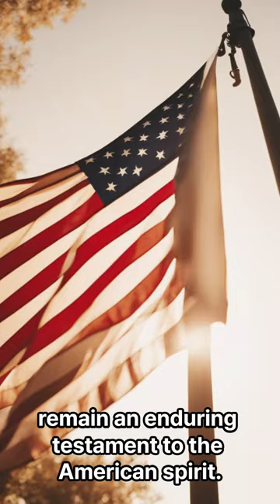Remembering Seven US Heroes of the Korean War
The Korean War, a conflict often overlooked, saw the bravery of seven US heroes:

General Douglas MacArthur: Led UN forces, executed the pivotal Incheon Landing.
Colonel Lewis Millett: Conducted a heroic bayonet charge at Bayonet Hill.
Major General William F. Dean: Endured captivity after valiantly leading troops.
Sergeant First Class Ernest Kouma: Held off enemy troops single-handedly at Pusan Perimeter.
Lieutenant Colonel Don Faith: Sacrificed his life rallying troops at Chosin Reservoir.
Private First Class Herbert K. Pililaau: Saved comrades' lives at Heartbreak Ridge, posthumously awarded Medal of Honor.
Captain Raymond Harvey: Flew daring missions in support of ground forces.
Their courage and sacrifice in the defense of freedom during the Korean War remain an enduring testament to the American spirit. Let us honor their memory and their lasting impact.

Photos Courtesy Wikimedia Commons